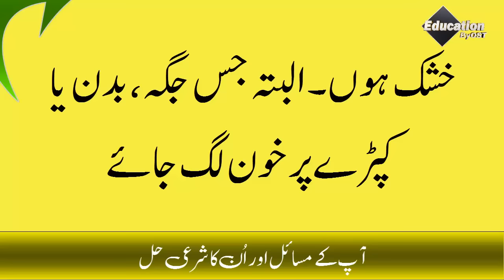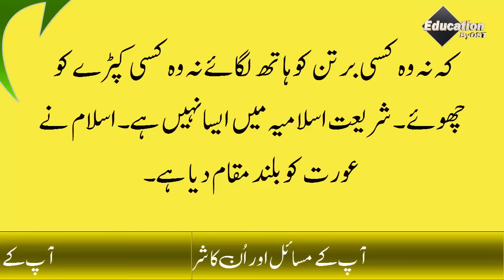Online Courses | Purity of clothes of a women with periods? ✔ | Shariah Guidance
washing impure clothes in islam
can you wear the same clothes after ghusl
clothes worn during periods islam
washing clothes after menstruation islam
is it necessary to change clothes after ghusl
wearing napak clothes
is menstruation blood impure
washing clothes in washing machine islam

Haiz Wali Aurat K Kapray Paak Hotay Hain Na Paak
حیض والی عورت کے کپڑے پاک ہوتے ہیں یا ناپاک؟
ضرور سنیں
Do you want more videos with EDUCATION ByOST?